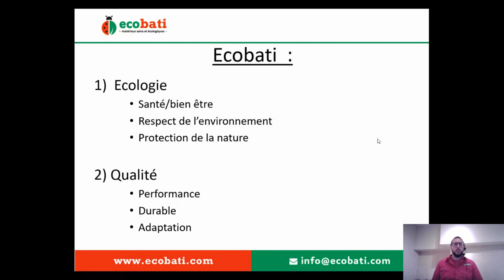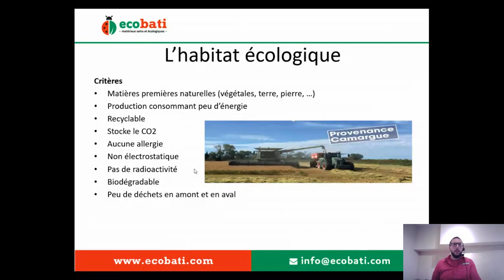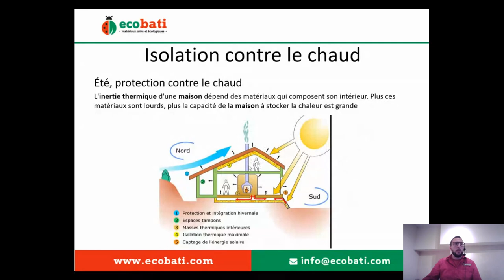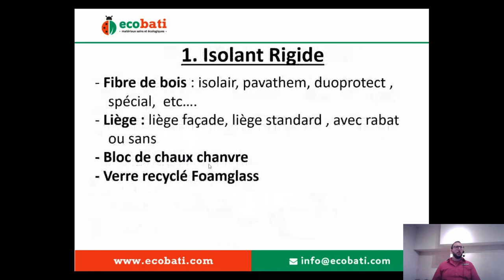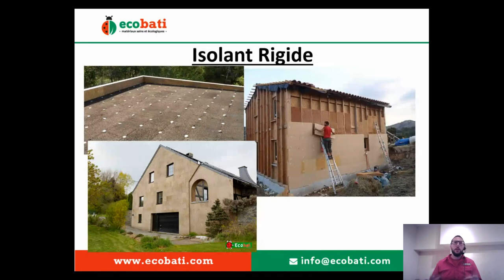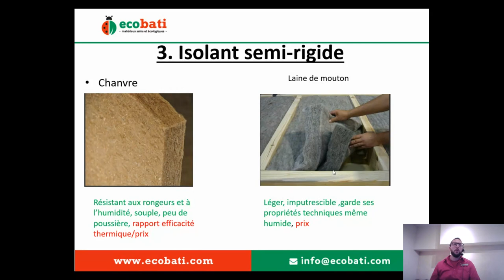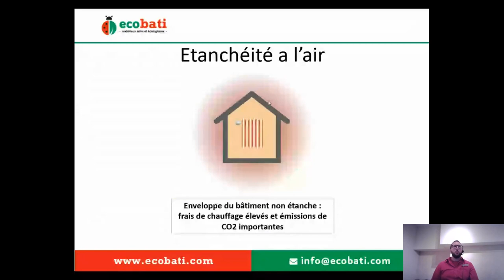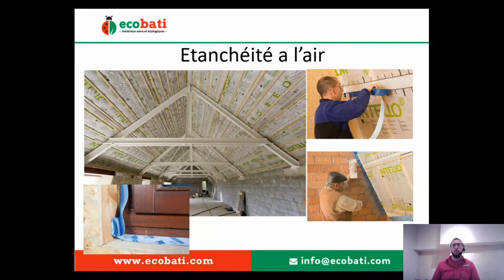VIDEOCONFERENCE // Comment et pourquoi isoler votre logement avec des matériaux naturels REDIFFUSION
Visioconférence sur l'isolation écologique d'une habitation avec des matériaux biosourcés.